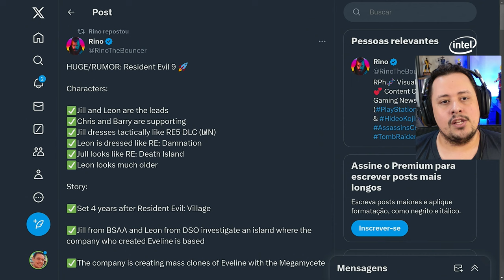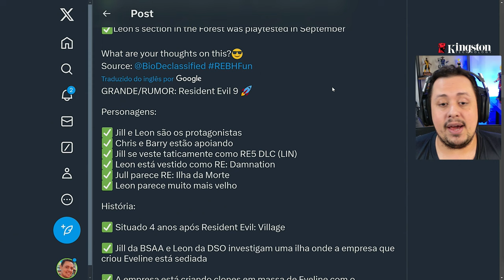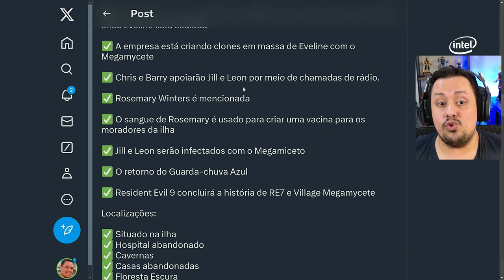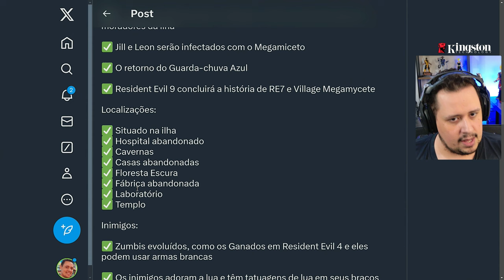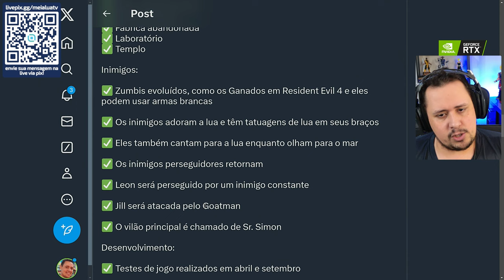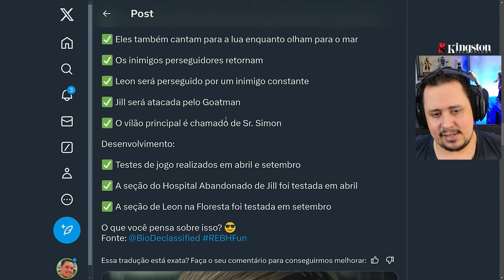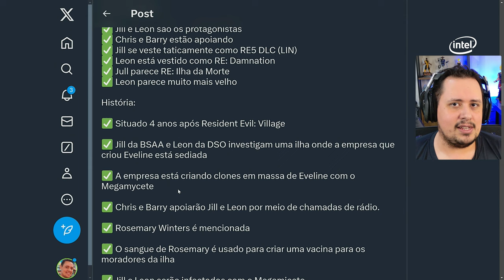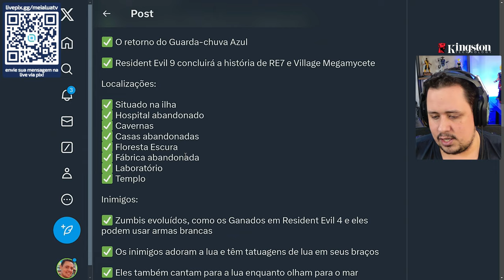VAZAMENTOS BOMBÁSTICOS de RESIDENT EVIL 9 Entregaram PROTAGONISTAS, INIMIGOS e MAIS [RUMOR]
Nosso PC Gamer:
Proc: Intel Core i7 14700k 3.4Ghz (Fornecido pela  @Intel )
Mobo: MSI Pro Z790-P WIFI (Fornecida pela  @Intel )
Microfone: HYPERX QuadCast
SSD: TeamGroup T-Force Delta 500gb
Fonte: Corsair TX850 W